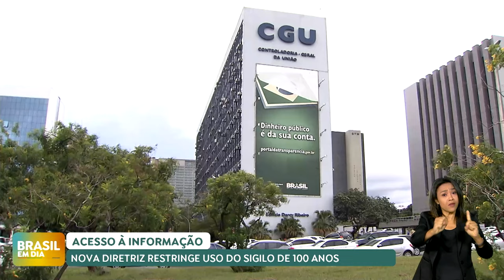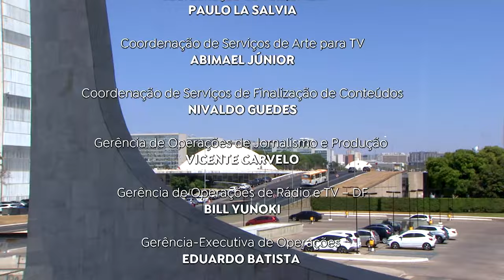BRASIL EM DIA | 01/10/2024